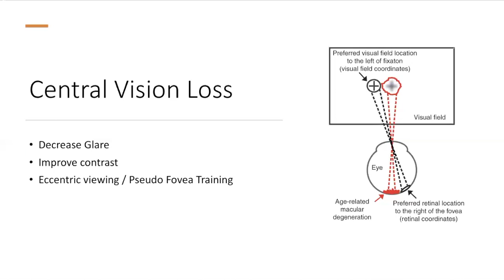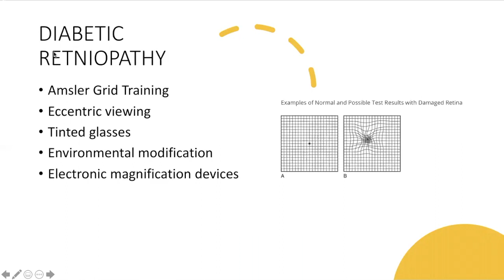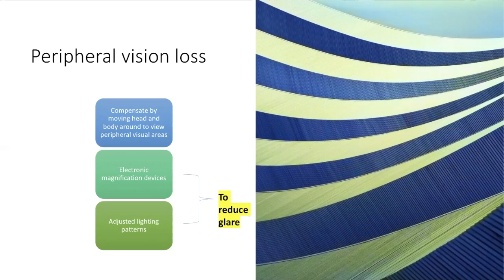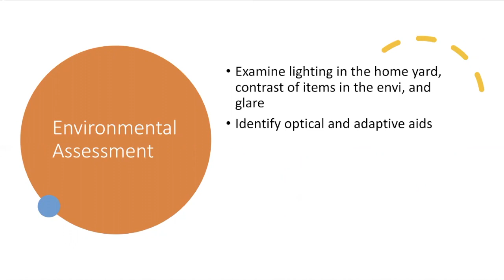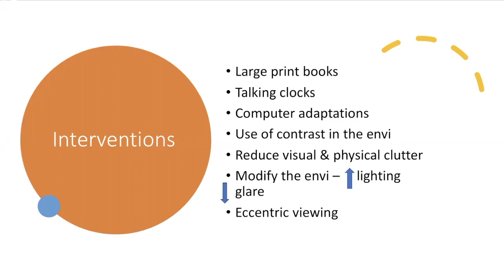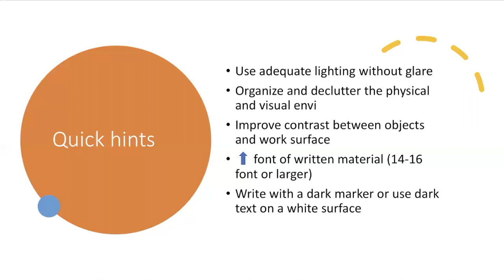OT Low Vision Intervention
A lot of the intervention applies in the home care, hospital, skilled nursing facility, and school.

Here is the Instagram page: I'm on Instagram as studyotwithsophie. Install the app to follow my photos and videos. Be sure to follow for more study material and mnemonics.
 Join FB group: OT Connect & Community